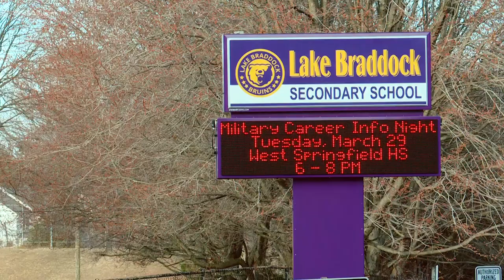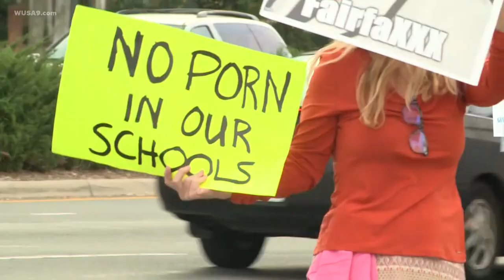Virginia school shuts down social media account used to bully students who identify as LGBTQIA+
Lake Braddock High School said school officials worked with a cybersecurity team to shut down the account and have identified the student responsible.